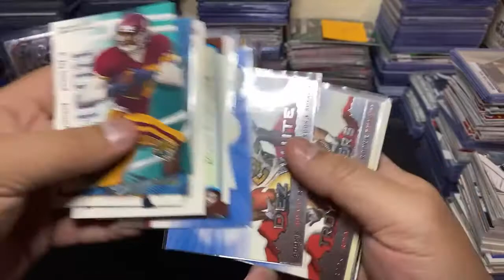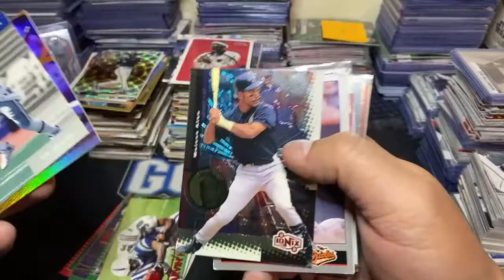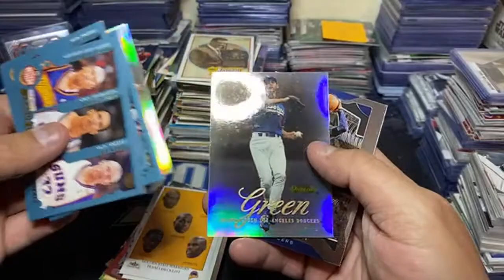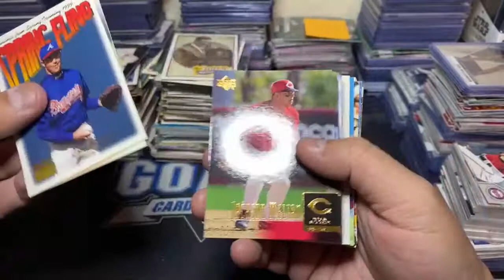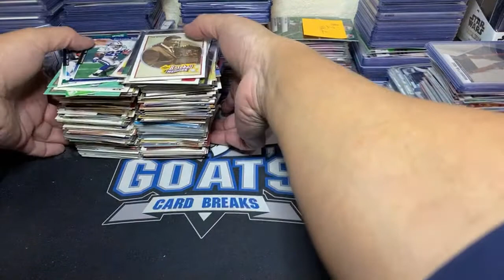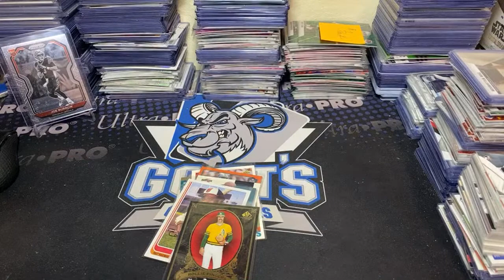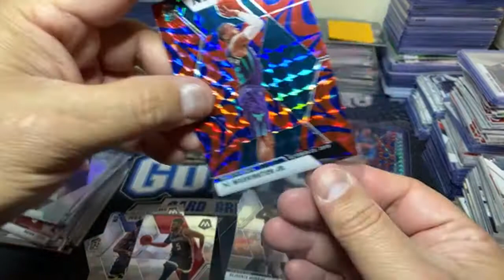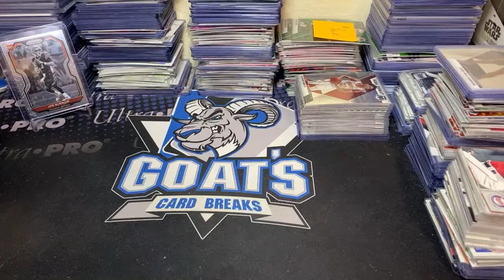Finish this box!!